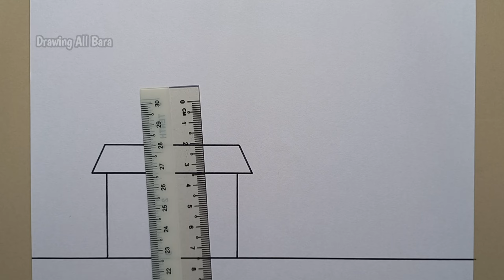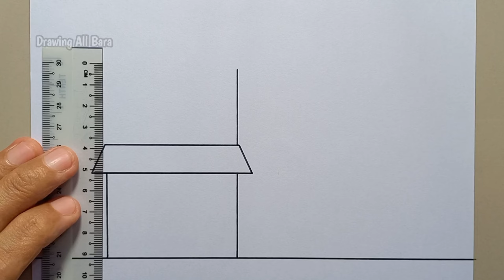How to Draw a House (Step by Step) Drawing a House for Beginners